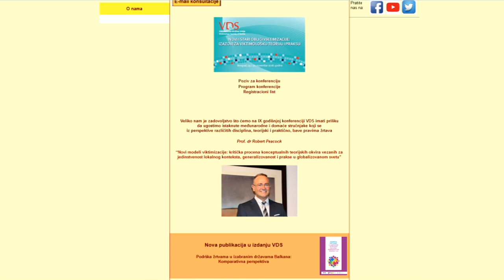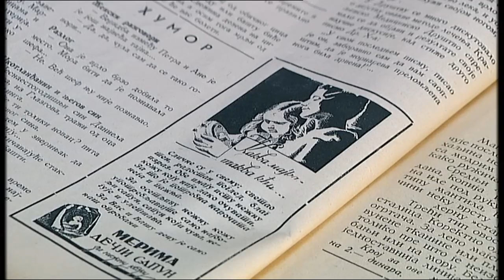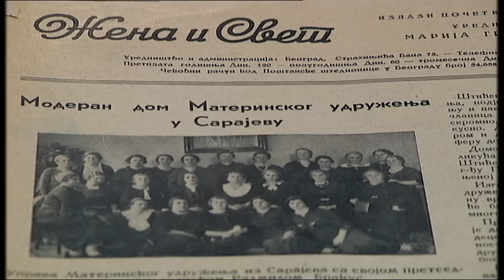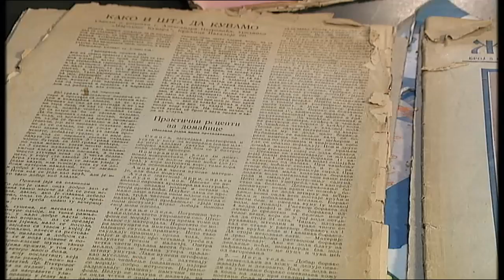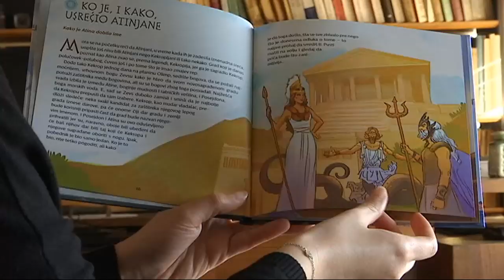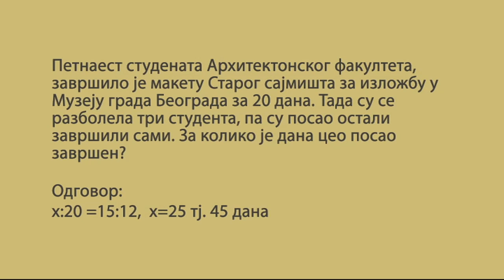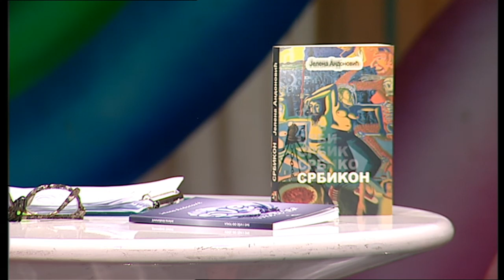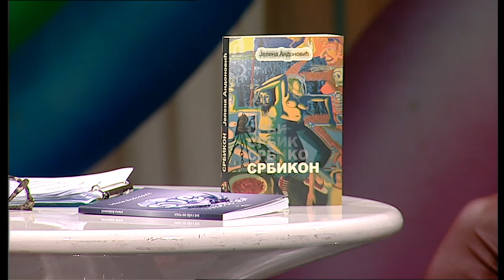Sve boje života 25.11.2018.